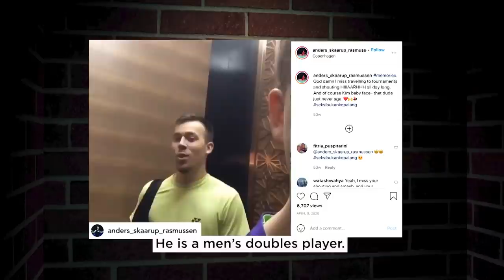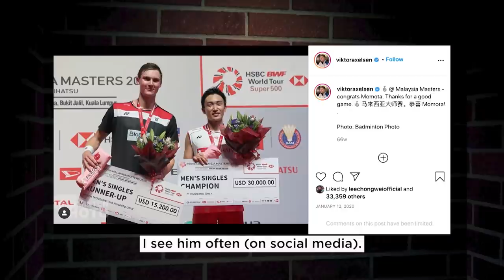Badminton Unlimited | Quickfire quiz with Kento Momota | BWF 2021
Kento Momota is put though his paces in our quickfire quiz about his fellow players.